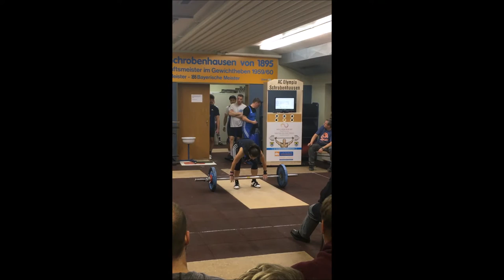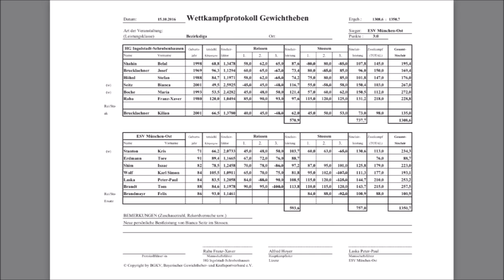2016-17 Bezirksliga Wettkampf ACO Schrobenhausen/TSV Ingolstadt-Nord : ESV München Ost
Der ESV München Ost hat den ersten Saisonsieg im ersten Wettkampftag der Saison 2016/2017 erreicht. In einem fairen und spannenden Wettkampf gegen die Hebergemeinschaft des ACO Schrobenhausen und des TSV Ingolstadt-Nord setzte sich der ESV München Ost am Samstag, den 15.10., mit drei zu null Punkten durch. Der Sieg ist hart umkämpft und knapp gewesen (1350,7 : 1308,6 Punkte). Der ESV München Ost bedankt sich bei der Hebergemeinschaft für die Ausrichtung des Wettkampfs und den freundschaftlichen Ablauf desselben.